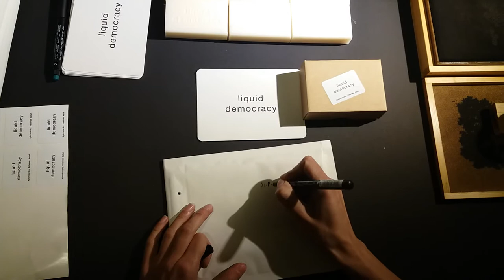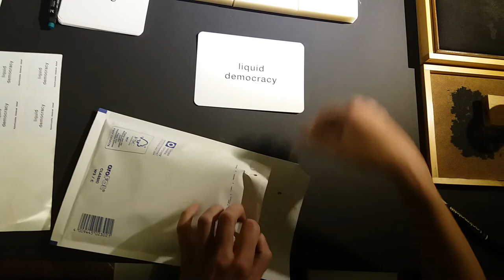liquid democracy monika piorkowska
liquid democracy
Monika Piorkowska
Part 1
2017

Monika Piorkowska – liquid democracy

At Galerie Steinek Monika Piorkowska arranges numerous white soaps to an installation that is wavily extending into the room. „liquid democracy“ is embossed at every soap. While washing, the font dissolves bit by bit. As slow, respectively as quick, as the western values are currently fluidizing.
Achievements of the Age of Enlightenment like the freedom of speech and the freedom of the arts recently were trampled under foot. The cancellation of Monika Piorkowska’s exhibition „Time Gates“ at the Polish Institute in Vienna was an affront, that not only has to be understood as an assault on the artist and on contemporary art, furthermore it is attacking our society and its constitutional rights.

How tolerant should we be dealing with it? And how actively are we protecting our hard-won rights? None of the Austrian politicians of the governing parties made a public statement. This implicit solidarity with the aggressor and the silent washing hands in innocence results, if considering the aesthetic argumentation of the artwork, not only in democratic liquefaction, but even in liquidation.

Piorkowska, born in 1977 in Krakow, wants her work to contribute to an understanding of a complex reality and to an awareness of multiperspectival worldviews. She articulates scepticism on the status quo of democracy and discusses post-factual sources of danger and right-wing populist thinking. Her work may not reveal an escape from ingrained conditions without prospects, yet she can give a symbolic voice to the minorities, the poor and the expropriated and thereby possibly build a bridge between different life plans, like she did for the photographic series „Time Gates“. With these large-format light boxes the artist literally brings the light of public perception to the drama of everyday life.

For the show „liquid democracy“ Piorkowska, who lives and works in Vienna since 2003, produces a video, which can be played via youtube: A camera documents how the artist is packaging individual soaps with the label „liquid democracy“, inserting them in an envelope and sending them to different politicians like Jaroslaw Kaczynski. Political enemy images for artists and intellectuals rarely were clearer than today, as right-wing populist parties and their global representatives like Kaczynski, Le Pen, Orban, Strache, Trump (alphabetic order) threaten the world order. They were elected in democratic, neoliberal nations, that are dismantling the social welfare state for decades, where grave injustice is prevailing and where people are disappointed. Now they rebel against the establishment and their political representatives. „Liquid democracy“ asks many questions: Why is the resistance turning right? Where has the organization of left protest gone? When are radical measures finally be taken to change a system that divides the world in two classes? How could it get so far, especially after the experiences of the 1930’s/40’s.

Text: Angela Stief, Curator